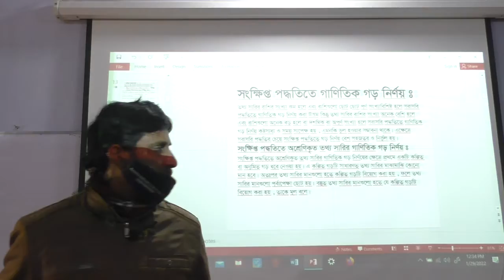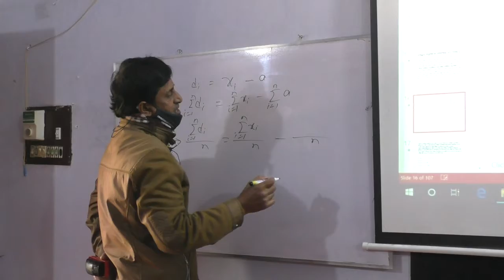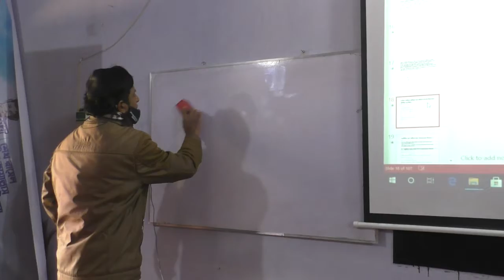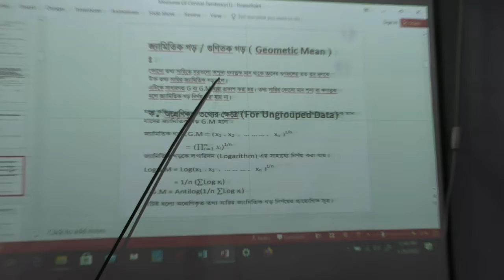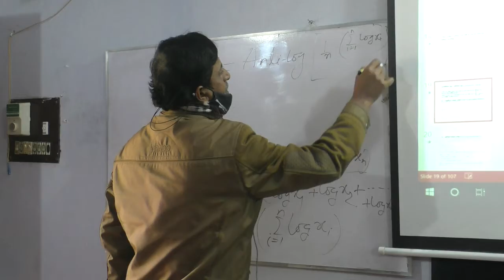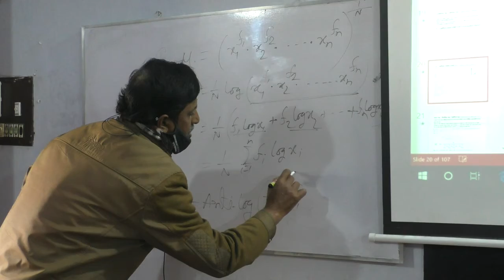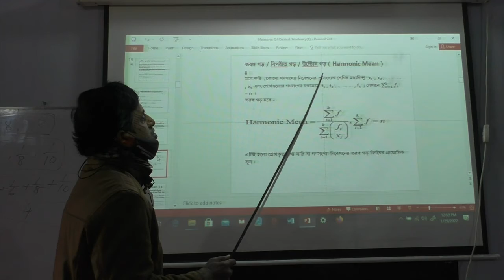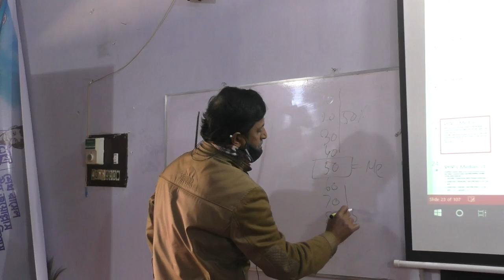29.01.2022. Time-12.15. বিরামপুর সরকারি কলেজ-একাদশ শেণী -পরিসংখ্যান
সুলতান মাহমুদ আলমগীর
প্রভাষক- পরিসংখ্যান বিভাগ
বিরামপুর সরকারি কলেজ
 বিরামপুর, দিনাজপুর।